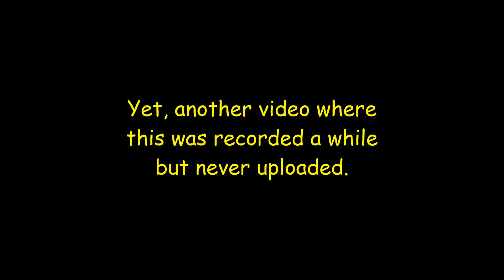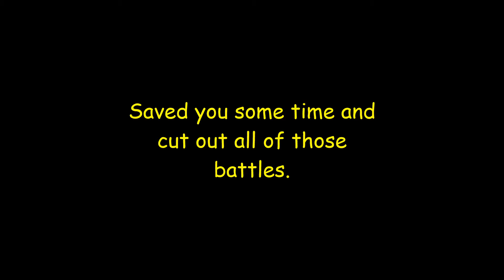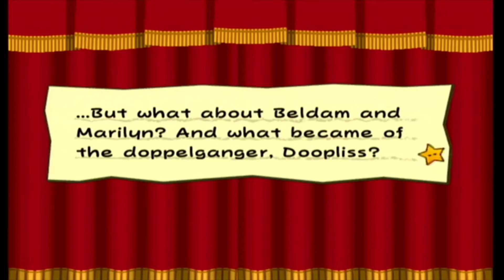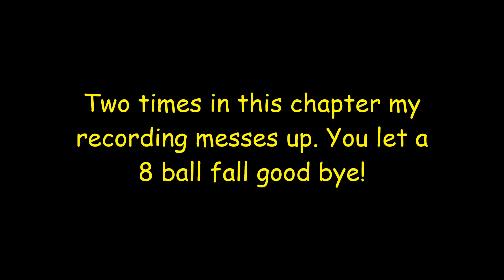Solved Mystery ep 14 Paper Mario The Thousand Year Door (GCN)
Welcome back to my let's play on Paper Mario The Thousand Year Door. Remember go and see SYLENT LJ Unstoppable and Cool dude Links here: